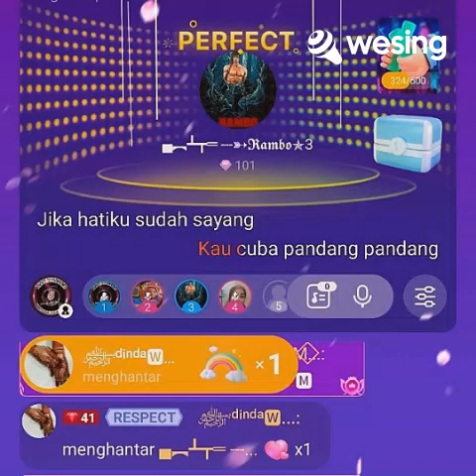Video ini adalah daripada WeSing